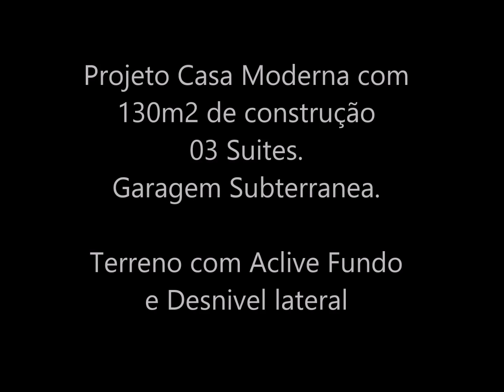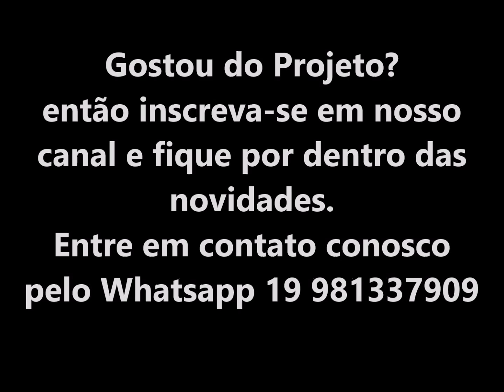projeto casa terrea moderna 130 metros terreno 12x25 aclive desnivel lateral garagem subsolo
veja também Veja também linda casa estilo toscano em Piracicaba Arquitetura Classica
Projeto de Arquitetura projeto casa térrea moderna 130 metros terreno 12x25 aclive desnível lateral garagem subsolo veja esse e mais de 1500 projetos

Subsolo
Garagem para 04 carros
Depósito
Escada

Térreo:
Sala Living Integrado
Sala de Jantar
Cozinha
Escada Interna Garagem Sala
Suite Master
Closet
WC Master
02 Quartos de Solteiro
Banheiro Social
Cozinha Integrada
Lavanderia

quer saber quantos metros de piso vai usar clique no link abaixo